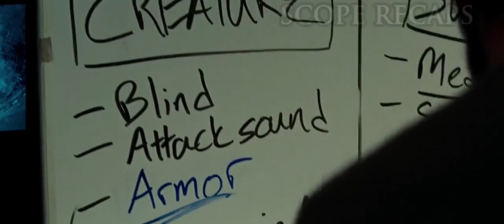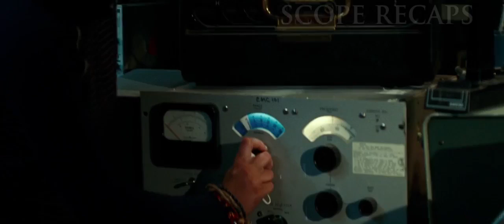How A Poor Family Fight A Mysterious And Monstrous Creature To Survive. They Must...👽😨😱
The Abbott family, which includes parents Lee and Evelyn, and their children Regan, Marcus, and Beau, must navigate their daily lives without making a sound.

As the story unfolds, we learn that the family's youngest member Beau is killed by one of the creatures after making noise, which causes the family to become more cautious and determined to survive. The family must rely on sign language and other non-verbal cues to communicate, and they must also be creative in finding ways to protect themselves from the monsters.

The film is a gripping and intense experience that keeps you on the edge of your seat throughout. The characters are well-developed, and the performance of Emily Blunt as Evelyn Abbott is particularly noteworthy. The film also explores the theme of parenthood and the lengths parents will go to protect their children.

Overall, A Quiet Place is a terrifying and suspenseful film that is sure to keep you on the edge of your seat. Its unique premise and the impressive performances of the cast make it a must-see for horror fans and anyone looking for a thrilling movie experience.